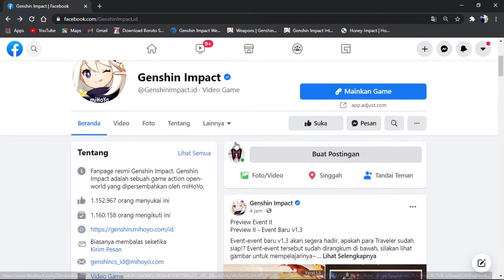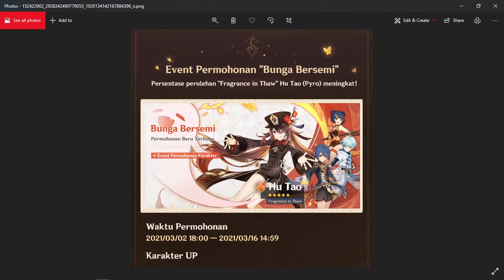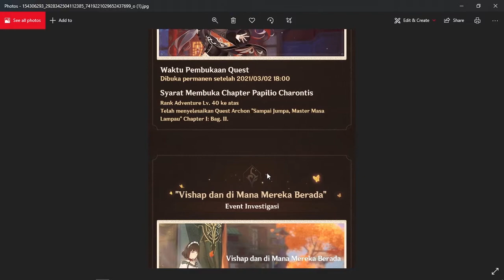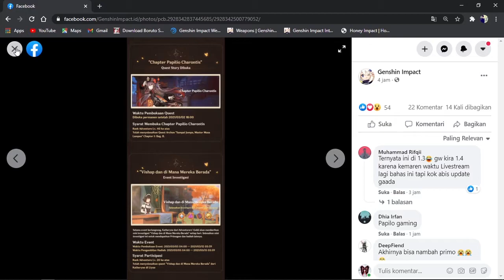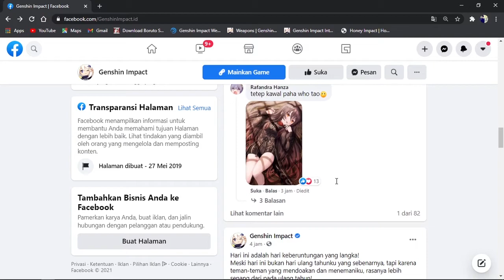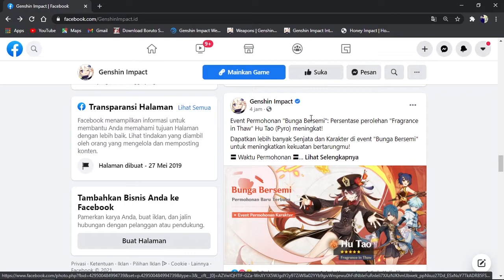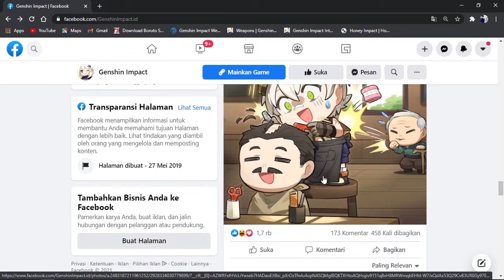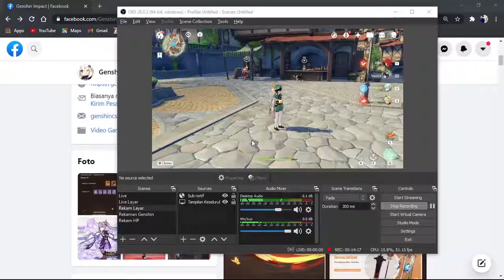Info Benner Hu Tao, Event Terbaru, Kisah Kocak Bennet | Genshin Impact Indonesia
Selamat Datang Brada n Sista
Thanks
Sumber :
Video Detail :
00:00 Intro
00:52 Info Benner Hu Tao
02:37 New Event Quest Story Hu Tao
05:21 Detail Quest Story Hu Tao
06:42 Penampakan
07:00 Habede Bennet & Kisah Kocak Bennet
09:24 Benner Weapon
09:46 Closing
Mau Sawer, Donasi atau Support ?
- Belum di buka bro
Gak enak menerima kalau belum bisa memberi
Salam Youtuber Baru.

Hu Tao